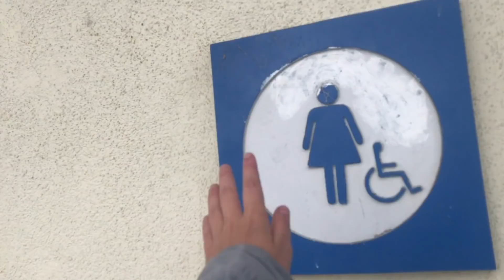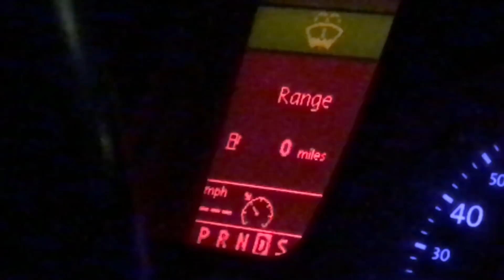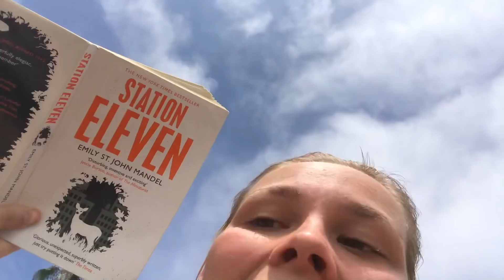i vlogged my last week before college.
howdy gang.

i'm writing this caption with only minutes left in my new cali home yee yee. it's funny because I just moved into this "home" in california, and now i am just yeeting to a new new "home". idk who i am anymore. send help.

like i said, the move in vlog is being filmed as we SPEAK. with that being said, i will be starting college this week. i am definitely going to try my absolute best to upload every week, but yeah. the degree comes first homiez. yee yeez. i'm sure it will be fine.

thx for watching all 2,395 of you fr. this is gross but you've all made this summer pretty fun by motivating me to document most of it:')

deuces.